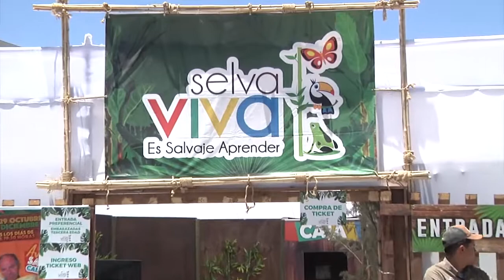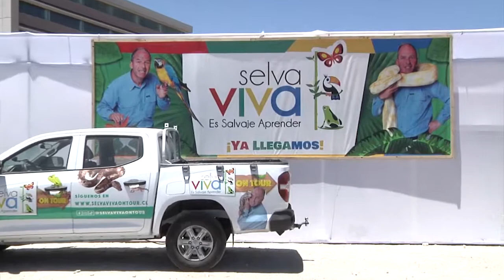04 nov 2022 Expo Selva Viva permanecerá en Calama hasta el 4 de diciembre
04 nov 2022 El pasado sábado abrió oficialmente sus puertas la expo “selva viva”, que con un entretenido recorrido te llevará a conocer varios animales exóticos y generalmente salvajes en su estado natural… La muestra permanecerá en nuestra ciudad hasta el próximo 4 de diciembre